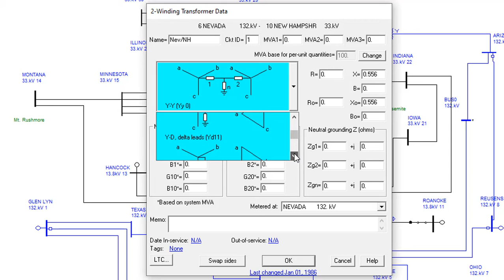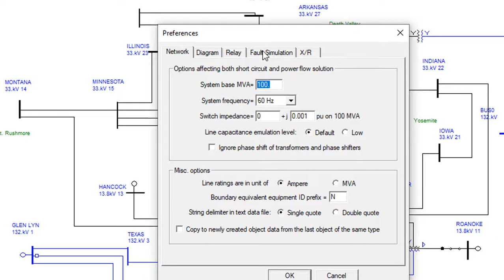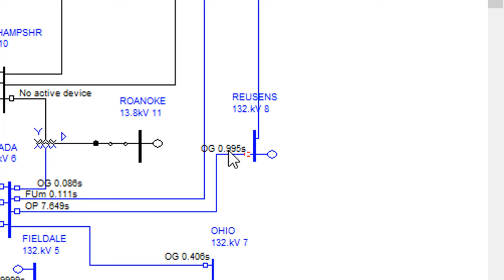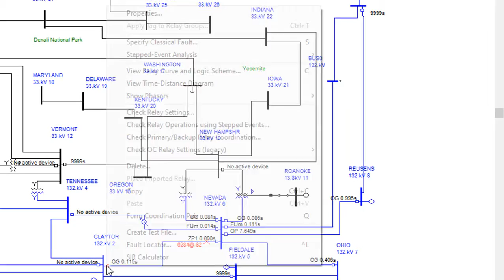Demo: OneLiner Fault Simulation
Demo ASPEN OneLiner fault simulation capatilities